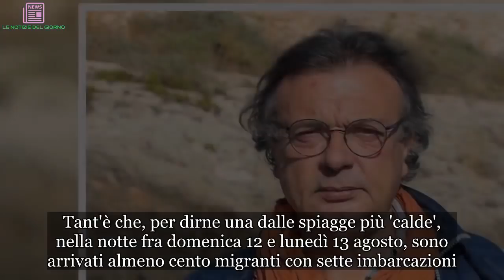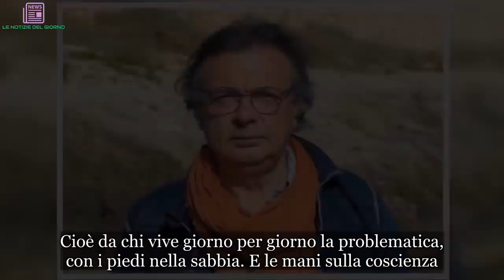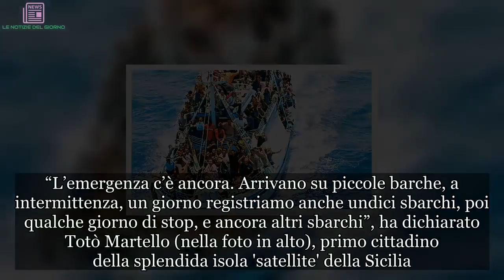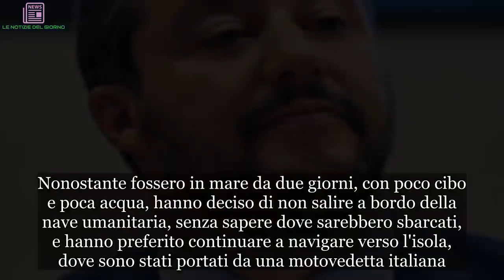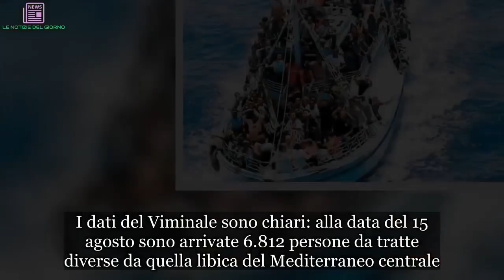L’emergenza sbarchi non è finita, ecco cosa sta accadendo | LE NOTIZIE DEL GIORNO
Nell'immaginario collettivo - almeno in quello a propulsione social network - gli sbarchi di migranti sulle nostre coste meridionali sono cessati. Merito del governo guidato da Giuseppe Conte e sostenuto da Salvini e Di Maio con le rispettive forze politiche. Un trionfo, insomma. Almeno fino a leggere notizie dai luoghi interessati. Ciò che emerge è che gli sbarchi a Lampedusa non si sono fermati. Tant'è che, per dirne una dalle spiagge più 'calde', nella notte fra domenica 12 e lunedì 13 agosto, sono arrivati almeno cento migranti con sette imbarcazioni. Per la maggior parte si è trattato di tunisini, che sono stati bloccati o al momento dell’approdo sulla costa o nelle acque immediatamente antistanti. Tunisini, dunque. Migranti che qualcuno definisce 'economici', non profughi che fuggono dai quadranti infuocati del Vicino oriente. A informare il resto del paese (per metà addormentato sotto gli ombrelloni e per l'altra metà ipnotizzato da immagini 'condividi, devono saperlo tutti' che piovono dai 'figli di Putin' sugli smartphone) è il sindaco di Lampedusa. Cioè da chi vive giorno per giorno la problematica, con i piedi nella sabbia. E le mani sulla coscienza.
“L’emergenza c’è ancora. Arrivano su piccole barche, a intermittenza, un giorno registriamo anche undici sbarchi, poi qualche giorno di stop, e ancora altri sbarchi”, ha dichiarato Totò Martello (nella foto in alto), primo cittadino della splendida isola 'satellite' della Sicilia. Martello ha poi precisato che “ormai gli sbarchi sono continui, questa è la realtà non quella dei tweet. La situazione è questa, chi parla di emergenza superata non dice il vero. Stamattina una cinquantina di migranti sono stati imbarcati sul traghetto diretto a Porto Empedocle”.
Ma a Lampedusa sono arrivati anche gli undici migranti che si erano rifiutati di salire a bordo della nave Aquarius, ancora alla ricerca di un porto sicuro. Nonostante fossero in mare da due giorni, con poco cibo e poca acqua, hanno deciso di non salire a bordo della nave umanitaria, senza sapere dove sarebbero sbarcati, e hanno preferito continuare a navigare verso l'isola, dove sono stati portati da una motovedetta italiana. C'è un altro fenomeno che evidenzia come la tendenza degli sbarchi non sia stata per nulla arrestata.
Sono i cosiddetti microsbarchi che continuano a crescere e, anzi, dall’inizio del 2018 sono diventati il modo più sicuro per nordafricani e altri migranti provenienti dall’area subsahariana. I dati del Viminale sono chiari: alla data del 15 agosto sono arrivate 6.812 persone da tratte diverse da quella libica del Mediterraneo centrale. Di questi, 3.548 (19 per cento sul totale del 2018) sono originari della Tunisia mentre dall’Algeria, che è un altro paese di partenze, sono arrivate 788 persone. I restanti 2.476 provengono da tutto il continente africano. Dal 20 luglio al 5 agosto, inoltre, sul versante ovest della Sicilia (Pantelleria e Lampedusa) sono stati registrati 31 sbarchi per un totale di oltre 300 persone

Imm